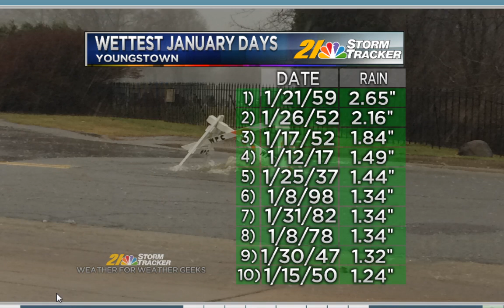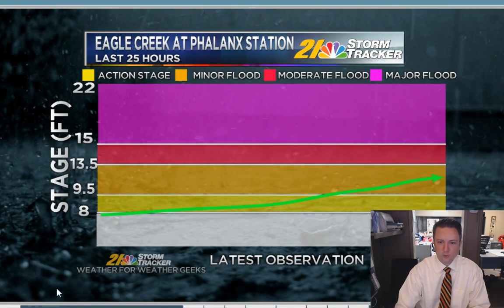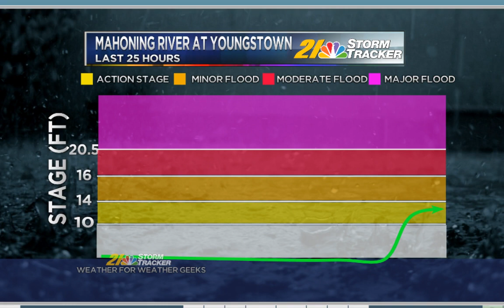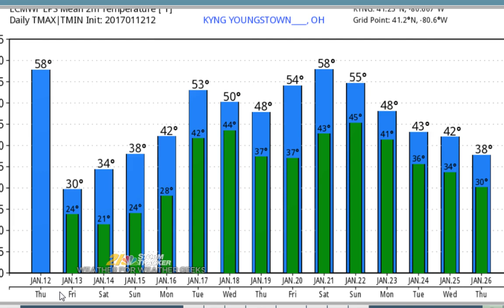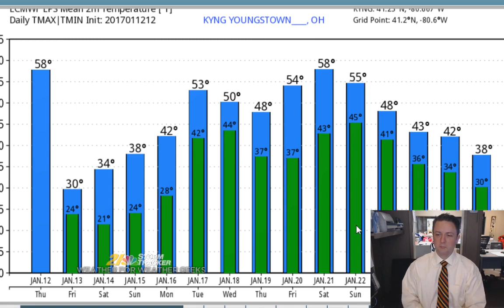Weather For Weather Geeks January 12